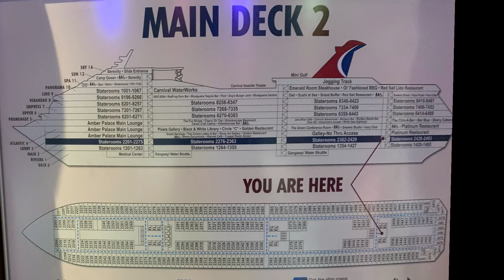My first Cruise!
My very first cruise and My first trip out of the country! Thanks to my boyfriend Nick (featured in the video), our group of friends, and ​⁠ ​⁠​⁠@Carnival …for making this EXTRA special! A wonderful experience, and was truly a vacation to remember! To others interested, I definetly recommend motion sickness preventatives, a room with a window, and a strong liver! 😂🍷🍻🍸🍹🥂🥃🍺🛳️🎉🎊🥳